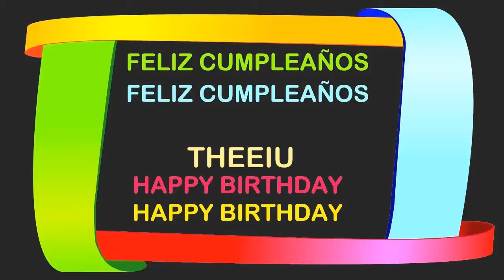Theeiu Birthday Postcards & Postales